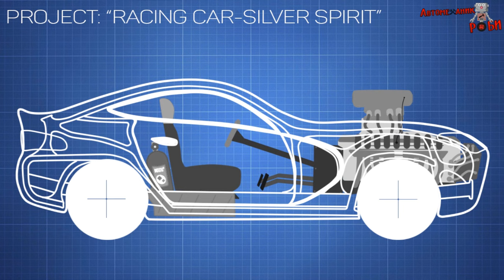АВТОМЕХАНИК РОБИ. Сборка ГОНОЧНОЙ машины. Переделка ПИКАПА в МОНСТР ТРАК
0:01 Автомеханик Роби собирает гоночную машину для автомобильной гонки
2:21 Новый гоночный автомобиль участвует в гонке
3:01 Автомастерская автомеханика Роби - переделка пикапа в монстр трак
5:24 участие в шоу грузовиков монстр-траков

Музыка Смотрите больше мультфильмов на